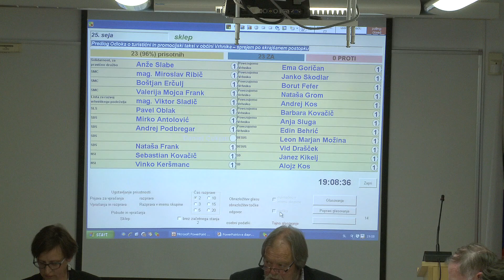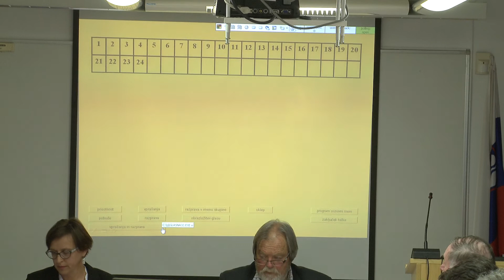5. TOČKA (S25/2018)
Mnenje lokalne skupnosti o kandidatih, ki izpolnjujejo pogoje za ravnatelja Vzgojno izobraževalnega zavoda Antonije Kucler Vrhnika